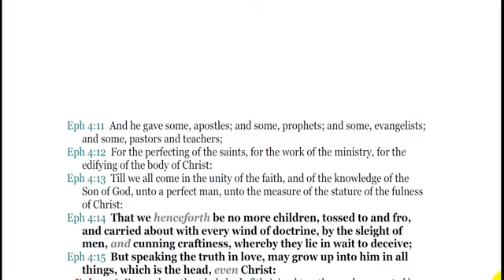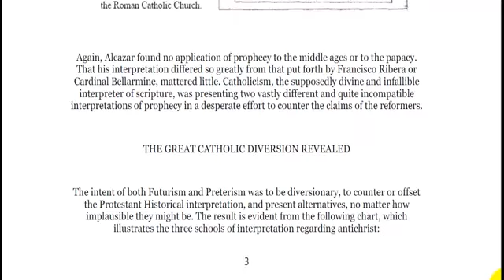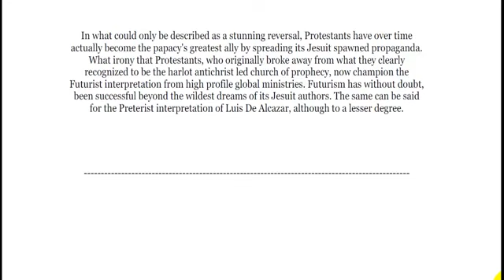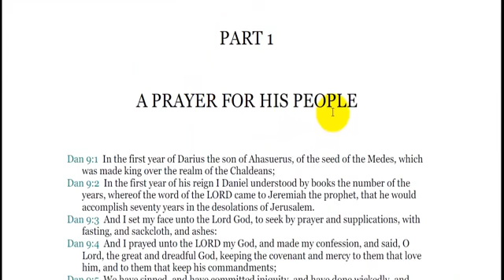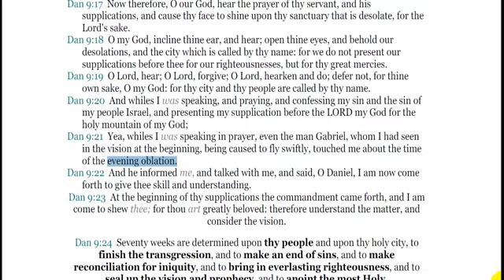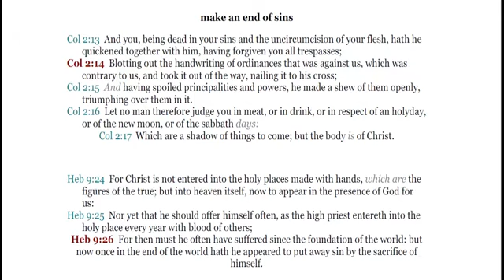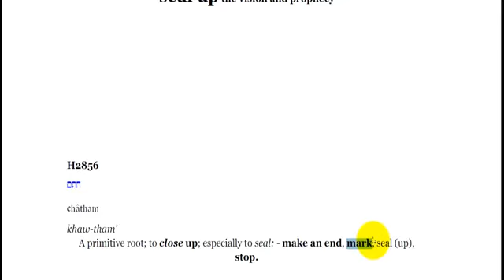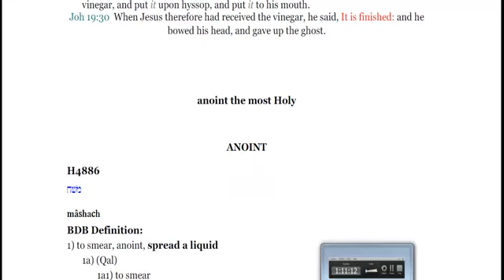Brief Examination of Preterism and The Foundation of The 70 Weeks of Daniel 9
This video is originally made by Jesse Vassil ) all credit to him. Comments can be directly addressed to him.
As this series moves along we conclude the explanation of the three schools of prophetic interpretation, Preterism, Futurism and Historicism in which both Preterism and Futurism although polar opposites in regarding interpretation were created by the same system to counter the work of many generations not only to those of the reformation but of saints and martyrs of times prior.

So now our journey makes a stop at one of the most talked about prophecies in scripture, Daniels 70 weeks. The majority teaches that the last week is cut off from the 69th week creating a huge gap of time only to be continued when the church is raptured and the one man antichrist sits in a rebuilt temple while the other group teaches that the whole 70 weeks were fulfilled by Jesus Christ.